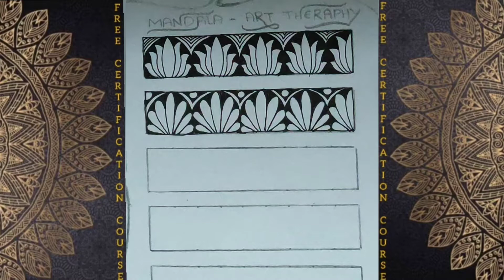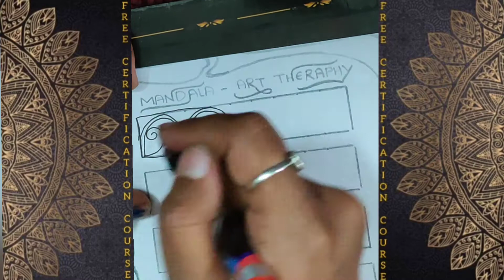171-180 patterns in mandala art for beginners learnwithus mandala @learnwithus13 ​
171-180 patterns in mandala art for beginners learnwithus mandala @learnwithus13 ​

Material Required:
* Basic Stationary
* Brustro fineliner or black pen
* Drawing Sheets

if you have any suggestions or feedback regarding the video, share in comment, your response is valuable to us and always appreciated.
if you are new to my youtube channel, hi , i am Ballabhi Agrawal
On this channel, I always try to share the courses related to arts with certificate

 Benefits of joining us :
* Certificate

Steps:
Note:
Design and patterns should be the same for certificate

how to draw mandala easy,
how to draw mandala for beginners,
how to draw mandala step by step,
mandala tutorial,
diy mandala,
mandala,
mandala art,
mandala patterns,
easy mandala patterns,
how to draw Ganesh with letter
draw the alphabet,
ganesha drawing,
ganpati drawing,